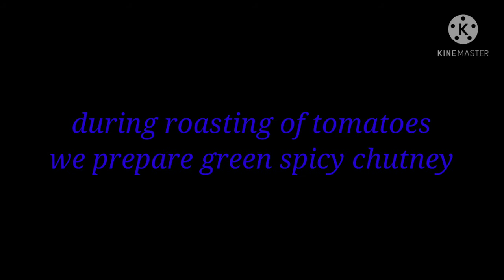एक बार इस तरह से टमाटर की chutney बनाए | you tube shorts recipe |Mukti ki Duniya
welcome to Mukti Ki Duniya.my channel is about vlogging cooking and many more.this video of cooking section.in this video I will tell you how to make tamato chutney .it is very tasty,yummy .easy to make . please try this chutneywith paratha, rice, sand wich.it ll give u taste as well as tangyness of  tomato sauce.enjoy

tomato chutney,
how to make tomato chutney,
side dish for idli, dosa
home made tomato chutney,
red chutney,
spicy tomato chutney
tomato chatni recipes,
tomato chatni in hindi,
टमाटर की चटनी,
kanpur style chutney
you tube short recipe video

thanks 🙏